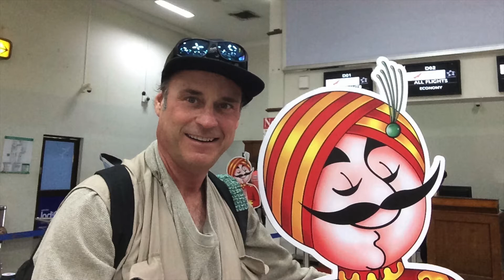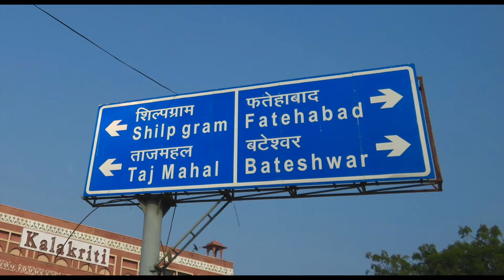India Trip Review